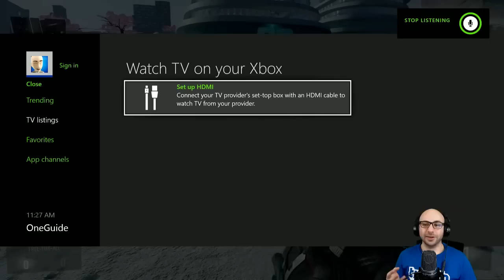Give Us Interesting Facts Or Die #1 - Advanced Warfare LOL Idol Episode | Swiftor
Most of my videos are clips from my LIVE show on Twitch.

It's only $4.99 a month and you get:

- A golden ticket each month that helps you win my lobby raffles before others who have already played that month.
- Invite Only Membership to our secret FB Group
- Access to game lobby Raffles - much better chances than the rare Open Lobby.
- Access to the Unibro Left and Right hands along with other exclusive emotes!
- The option of getting a text directly to your phone when I'm live (Go to the notifications page on Twitch to turn it on)
- And of course a Gold Shield in front of your name.
- PLUS the value of knowing you'll be a VIP during the shows I do 7 days a week (12 shows every week)